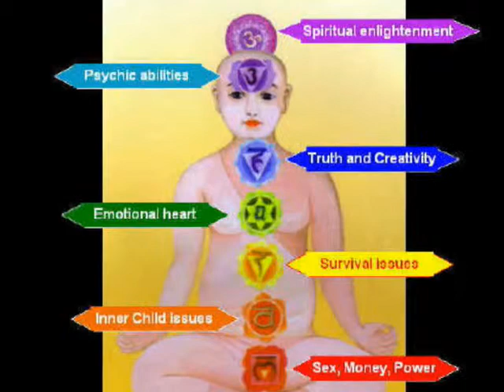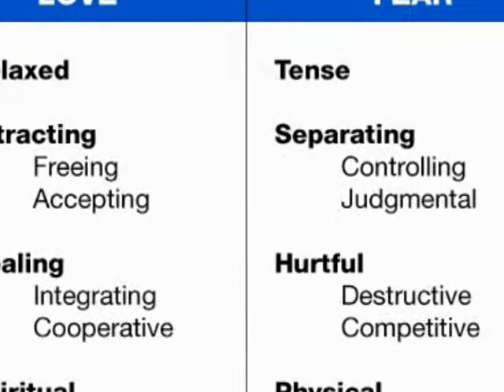7.2 AuricMessages "Love Energy"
Watch in High Quality (HQ) for best resolution!!

Love energy and how to radiate and be it!